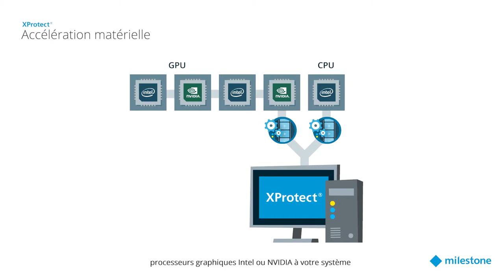Hardware Acceleration French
Au fur et à mesure que la qualité des caméras évolue et que les utilisations vont au-delà de la sécurité, une plus grande puissance de calcul est nécessaire pour le traitement vidéo. XProtect VMS prend en charge le décodage vidéo avec accélération matérielle à la fois dans le Recording Server et dans le Smart Client. Laissez le Featureman, expert VMS de Milestone, vous expliquer en quoi consiste l’accélération matérielle et comment elle peut aider à augmenter les performances de votre système tout en réduisant les coûts de matériel.